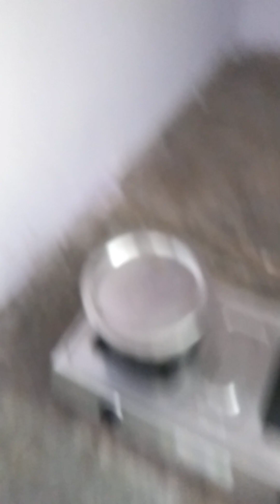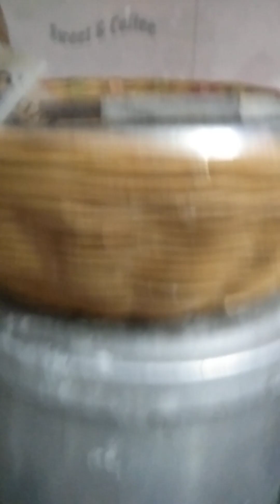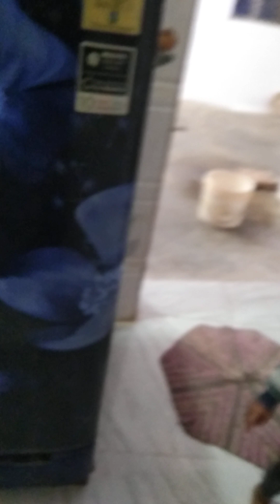ke Ande Sarai aur sath mein coffee 👍